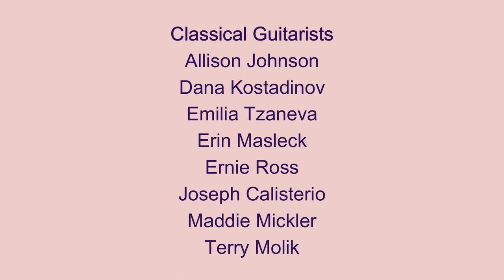CGSC Community Orchestra 2022 Christmas Concert “Be of Good Cheer” - Tapas for Three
The Classical Guitar Society of Calgary
Community Orchestra
Director: Mandy Loban-Jordan

Hosted by the Town of Okotoks
At the Rotary Performing Arts Centre

Welcome Christmas - Albert Hague Arr. Mandy Loban-Jordan and Damian Jordan
Christmas Set - O Little Town of Bethlehem,  Hark the Herald Angels Sing, We Wish You a Merry Christmas Arr. Andrew Forrest
Tapas for Three - Gunner Urlich
Keppel’s Delight - Anon. Arr. Andrew Forrest
Spanish Fantasy - Henry Wadsworth
Silent Night - Arr. Andrew Forrest
The First Noel - Arr. Andrew Forrest
Ding Dong Merrily on High - Arr. Andrew Forrest

Classical Guitar
Allison Johnson
Dana Kostadinov
Emilia Tzaneva
Erin Masleck
Ernie Ross
Joseph Calisterio
Maddie Mickler
Terry Molik